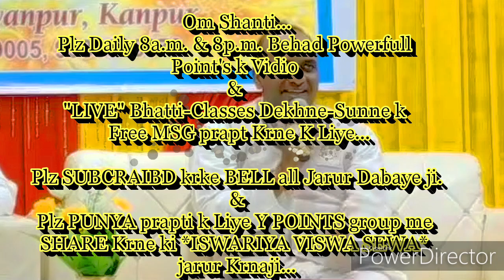बच्चों के गलत रास्ते पर जाने के जिम्मेवार लोग और गलत रास्ते पर जाने से रोकने की बेहद सहजविधि...